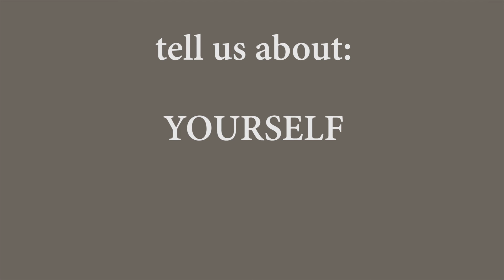SAINT AGNES FASHION & ENTERTAINMENT EVENT 2016 Paul Mitchell the School Fresno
Documentary Filmmaker: Alice Nguyen
TMI representatives: Rochelle Cantu